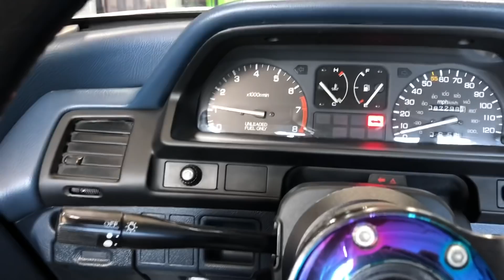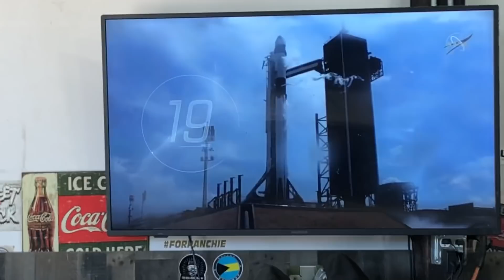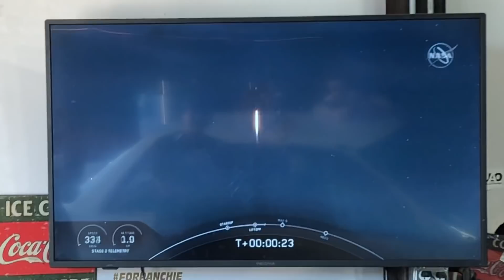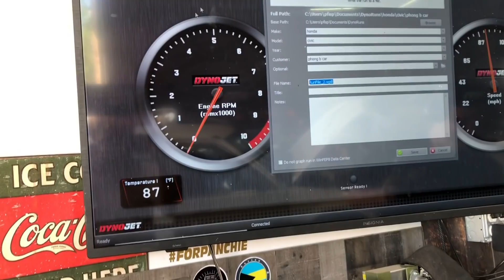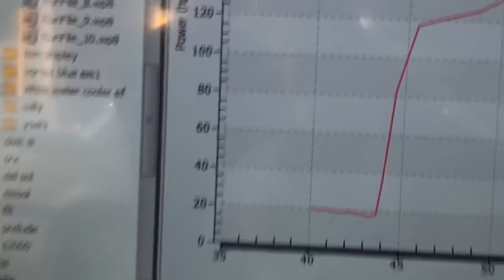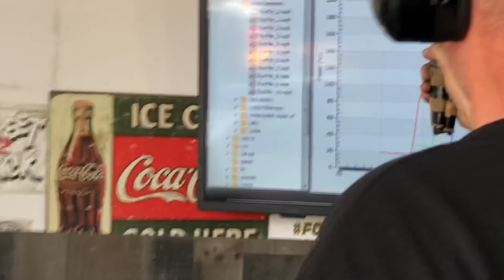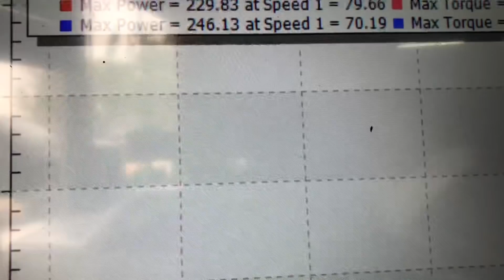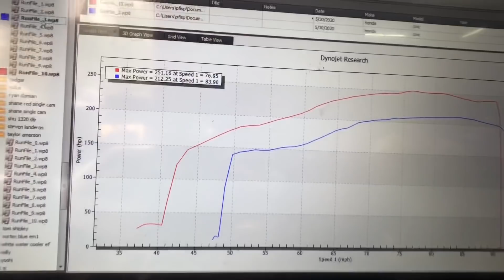The ef 4dr hit the dyno, nitro tune part 1!!!!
We all have fun with the nitro mix !